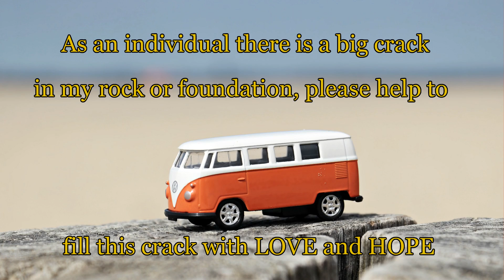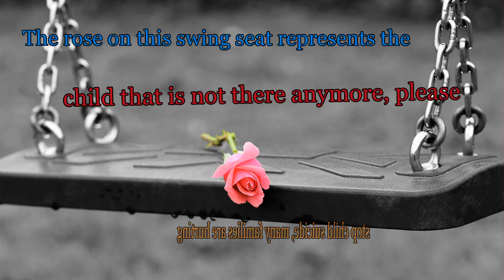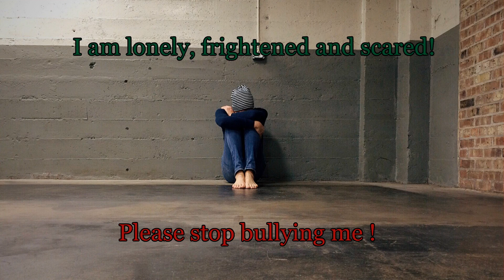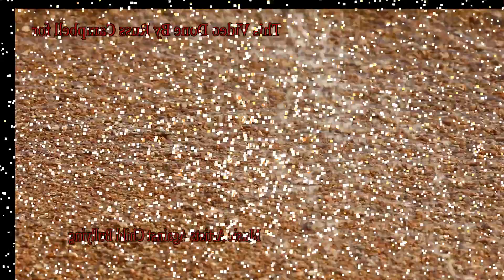Child Bullying Hurts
This is my second video for Music Artists Against Child Bullying.